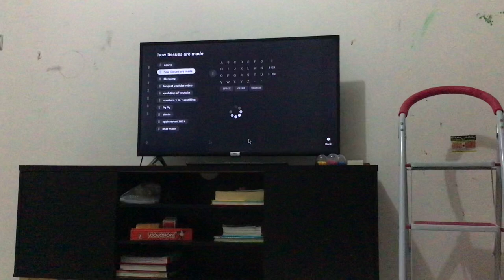I can’t use my TV…